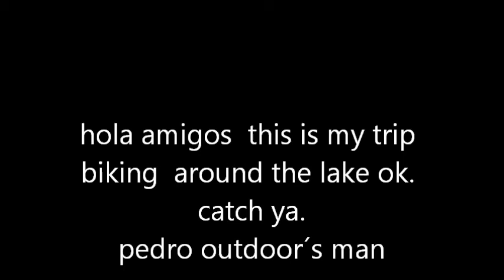dj pulpo biking around the lake